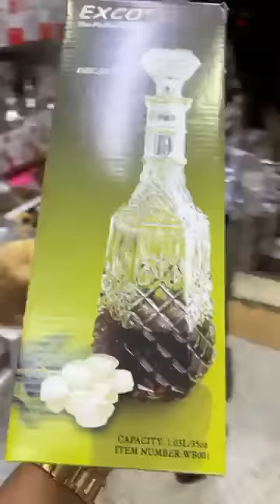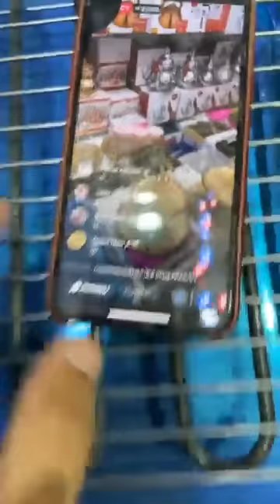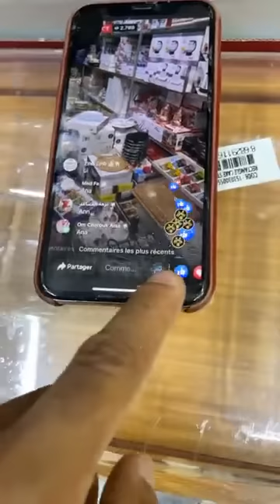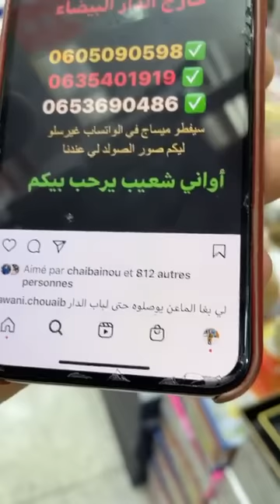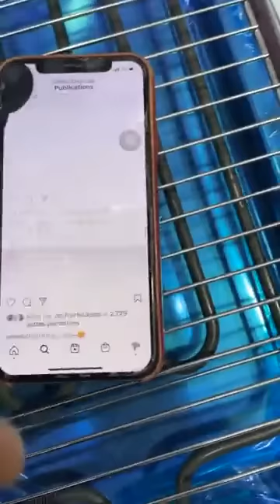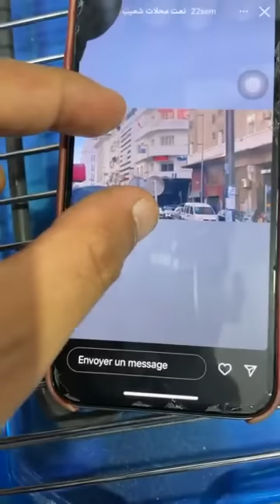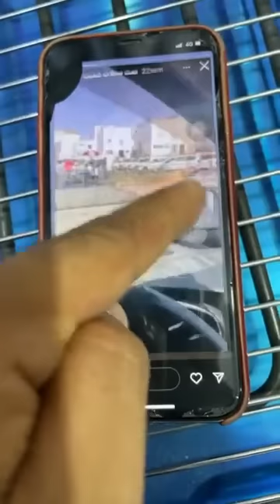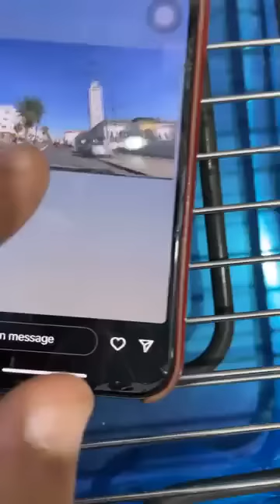جديد عروض اواني شعيب الحي المحمدي صولد رائع جدا واثمنة في متناول الجميع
اواني شعيب الحي المحمدي يعود من جديد 😍
 ا✅ المحل قرب دورة المداكرة في شارع عقبة مقابل مع سطاسيو طوطال لي في عقبة
هاهي لوكاليزاسبو
رقم الهاتف
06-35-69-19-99